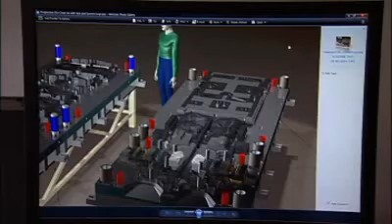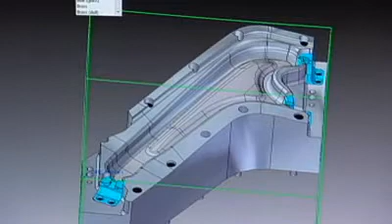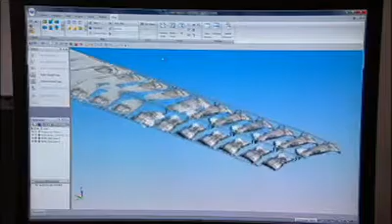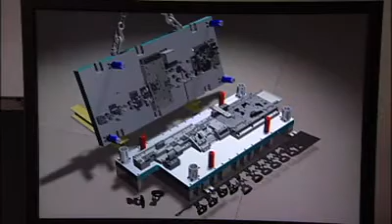Summit Tools designs progressive dies using Solid Edge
Summit Tool Design Video Case Study about using Solid Edge. Solid Edge, a core component of the Siemens PLM Velocity Series™ portfolio, is the most complete hybrid 2D/3D CAD system that uses synchronous technology for accelerated design, faster change, and improved imported reuse. With superior part and assembly modeling, drafting, transparent data management, and built-in finite element analysis, Solid Edge eases the growing complexity of product design.